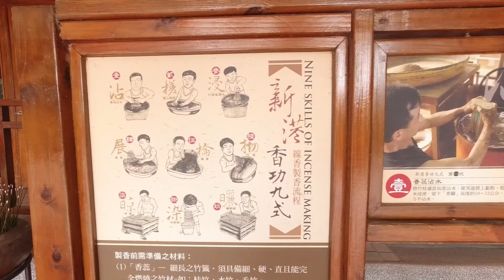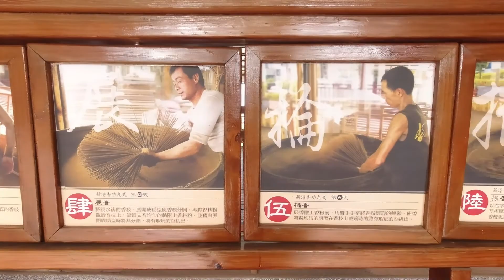2022-03 嘉義 新港香藝文化園區 | 一日遊網紅景點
又是網路景點.
在網路上看到別人分享的照片.
立馬放入口袋名單.
這次到嘉義走走.
就排入行程.

這個景點是佛心景點.
不收門票.
可以拍的.可以看的都不少.
有經過嘉義的.
推薦過來走走.